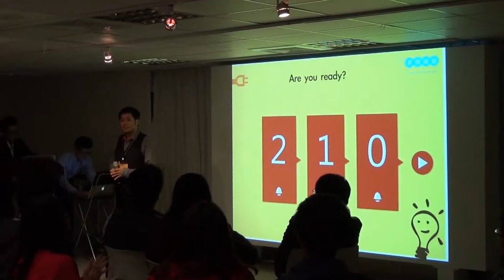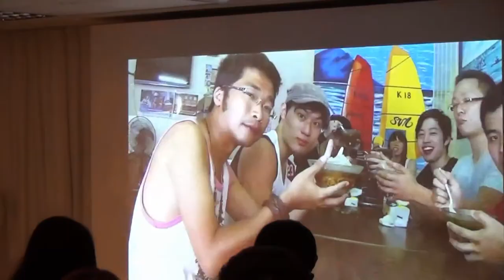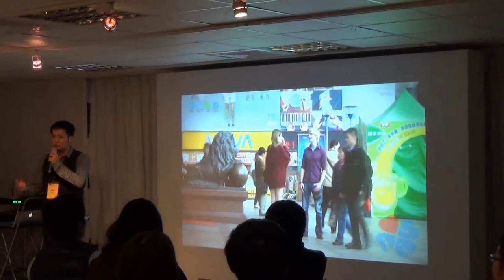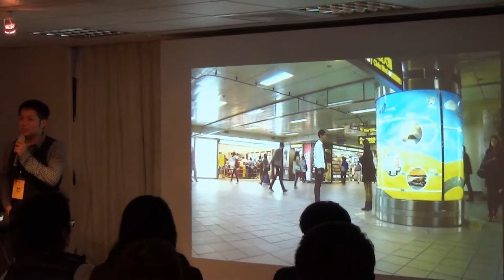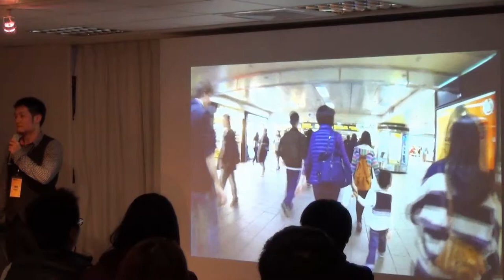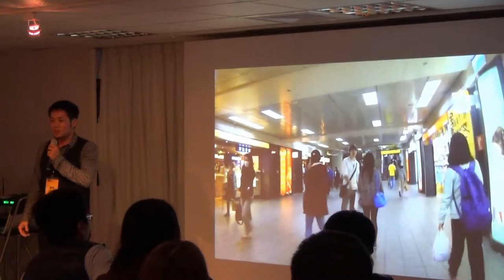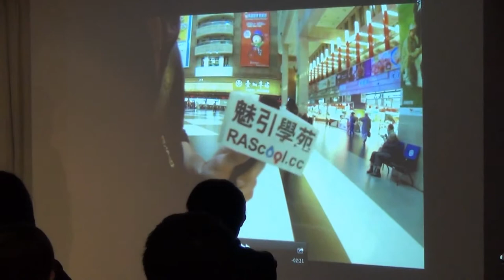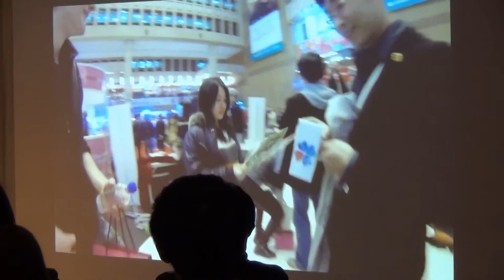【創業人氣王 Pitch Night】- 陳奕安：十分鐘讓她愛上你 - 「約會救星」app